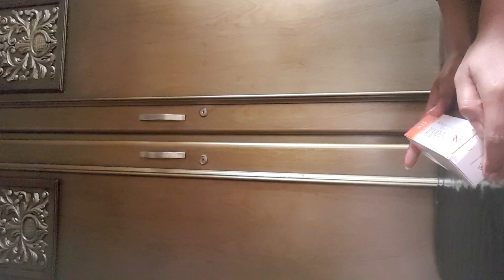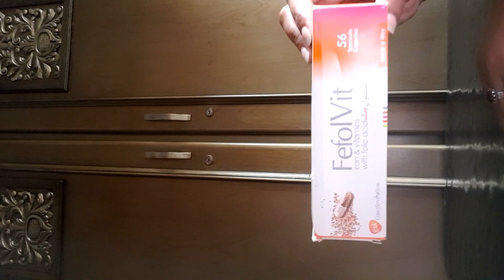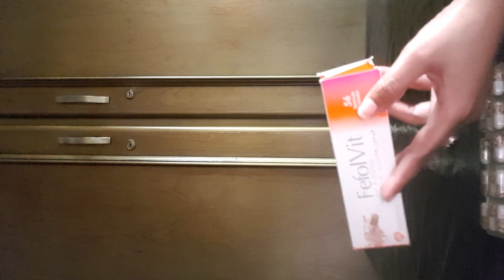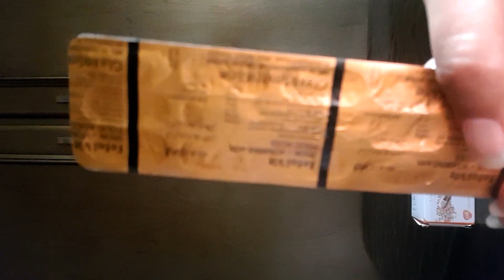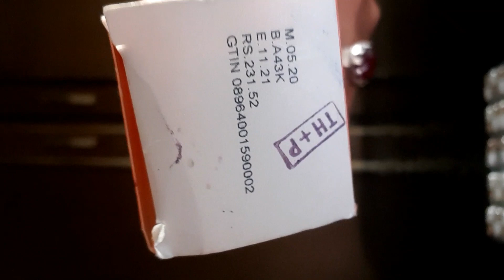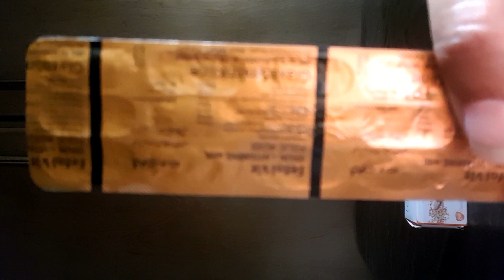Fefol vit capsule benefits | uses | side effects and price | for women's men's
Fefolvit capsules price uses,benefits and side effects and important information are discussing in this vedio..